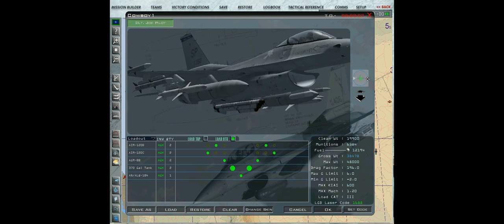F-16 Fighting Falcon Vs. S-300(SA-10 Grumble)